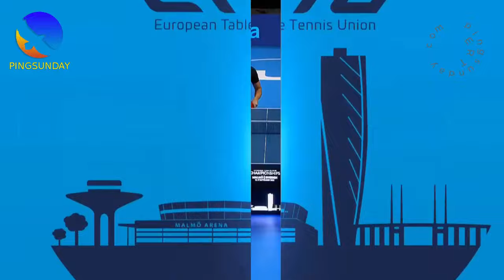Jules ROLLAND vs Martin ALLEGRO | France vs Belgium 3/4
2023 STUPA European Team Championships, 10-17 Sep 2023 Malmö, Sweden

Hellbender
David Latov
Mark Afuso
Devrim Uner
jeffrey cook
Andrew Konizeski